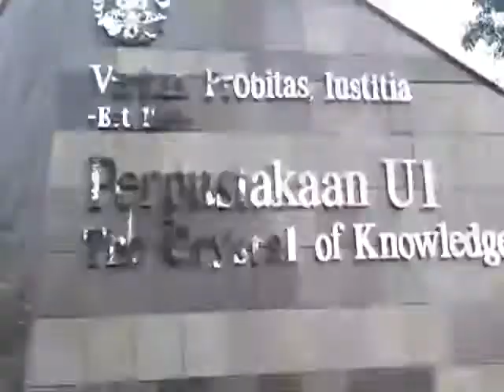Universitas Indonesia 2013